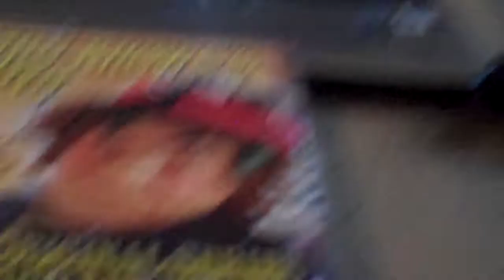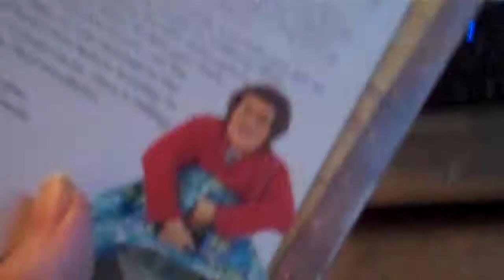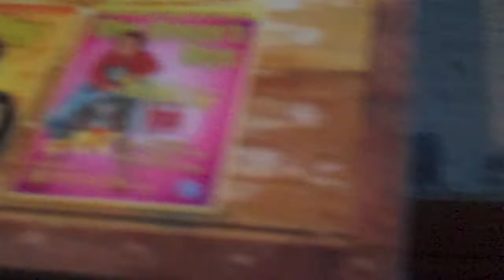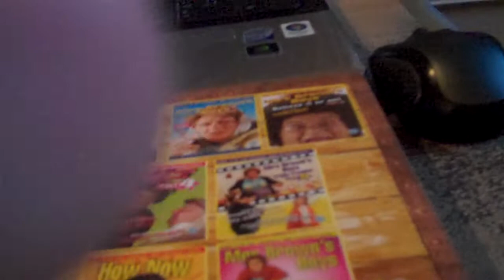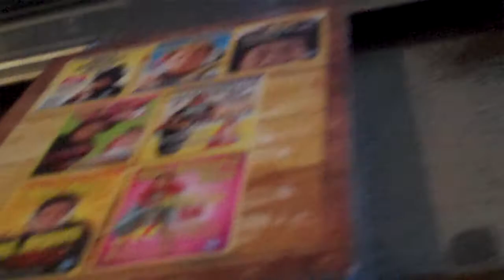"Mrs Brown's Boys" - Original Series (7 Discs Boxset) DVD - Review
Hi Guys hope your all well here's my Review of The Mrs Brown's Boys Original Series DVD - Mrs Brown is your typical mother who thinks her children are still little kids this series is based on a stage show - Written, Directed and Starring Brendan O'Carroll who plays Mrs Agnes Brown - and recently it has been remade by BBC1 and i also own Series 1 of Mrs Brown's Boys BBC1 Version starring Brendan O'Carroll aswell and the BBC1 Series is all filmed Live in Front of a Studio Audience - Hope you like my Review no negative Comments please guys Review on Mrs Brown's Boys Series 1 (BBC1) DVD Coming Soon :-)